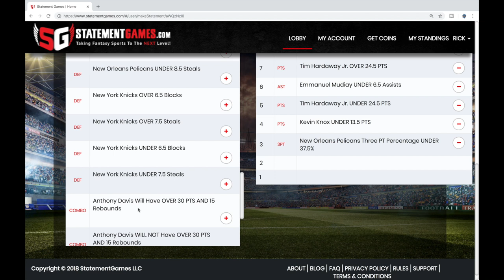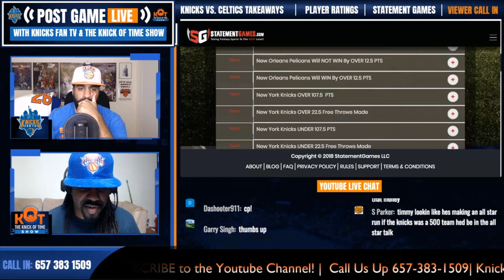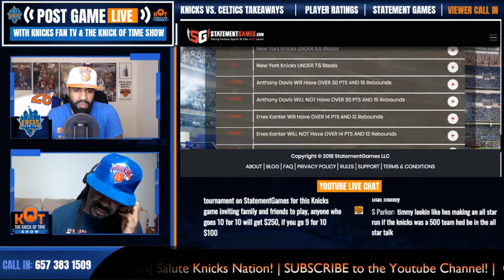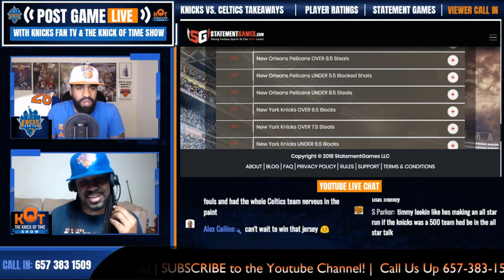New York Knicks News: WIN A Replica Mitchell Robinson Jersey TONIGHT!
Find out how you can WIN a replica Mitchell Robinson Jersey (home white, size XL) TONIGHT! for the Knicks vs. Pelicans game.

1. Create a FREE account on Statementgames.com
3. Choose and rank your 10 Knicks vs. Pelicans prop bets (statements) 10 = Highest, 1, Lowest. *Contest ends at 7:30pm EST.*
4. The highest scores will be entered into a random drawing and the winner will be announced during tomorrow night's Knicks Post Game Live show on Youtube!
5. Share with 3 Knicks fans who want to play!